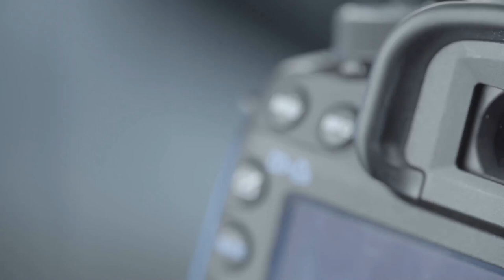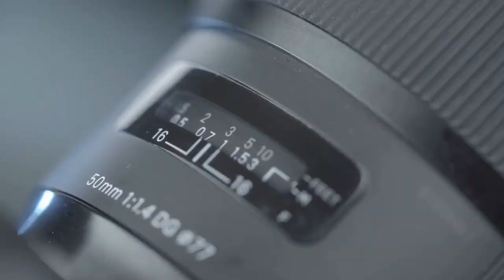The True Story of Junji Ito and Jeremy Renner - The Best Thing We Watched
In this week's episode of The Best Thing We Watched This Week, @TheRubyTuesday and I discuss Hawkeye, True Story, Jeremy Renner, a little bit of Buffy, some manga, and even go on a few tangents along the way.

Chapters:
00:00 Intro
02:01 True Story
10:59 Junji Ito's The Death Stench Creeps
14:10 A tangent on manga
18:25 Hawkeye
30:35 Buffy S5E16 The Body
37:45 Wind River
43:40 The Wheel of Time episode 4
47:15 Episodic releases vs full series releases
51:47 Wrapping up

My couch rating system:
5 - A must watch - do not pass this one up
4 - It's really good, you should see it
3 - It's OK - maybe good for a rental
2 - It's not that good and I wouldn't recommend it
1 - It's terrible and I definitely don't recommend it
0 - Cutting off a finger is better than watching this